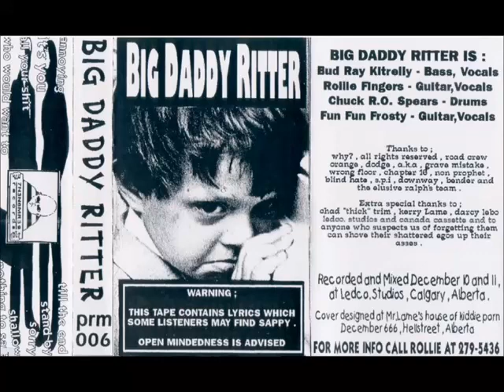Big Daddy Ritter - s/t (1994)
Calgary Punk band "Big Daddy Ritter", debut cassette album on Permanent Records PRM006.

Bass Guitar, Lead Vocals – Bud-Ray Kitrelly
Drums – Chuck R.O. Spears
Lead Guitar, Backing Vocals – Fun Fun Frosty
Rhythm Guitar, Backing Vocals – Rollie Fingers

0:00 Annoying
1:14 It's You
3:09 All Your Shit
5:19 Who Wouldn't Want To?
9:25 Till The End
11:48 Stand By
14:28 Sorry
16:48 Shallow
18:41 Nothing To Say